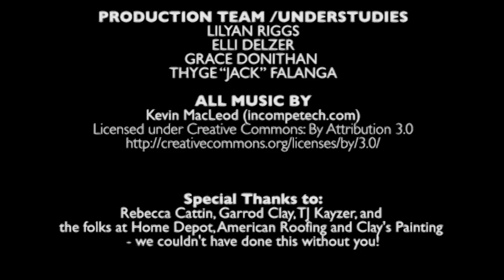Life is Grimm 2015